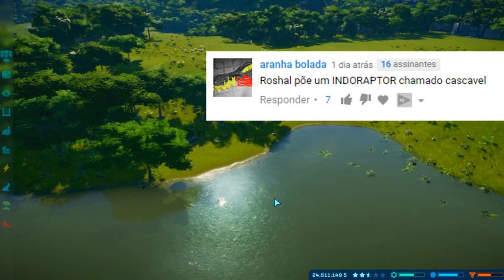INDORAPTOR INDOMÁVEL!! DISPUTAS! | Vale dos Híbridos [#3] | Jurassic World Evolution | [DINOS] PT/BR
Olá Player,

➤➤➤ ACESSE!

➤ Contato Designer [3] - Discord » FantasmaPlay#3167